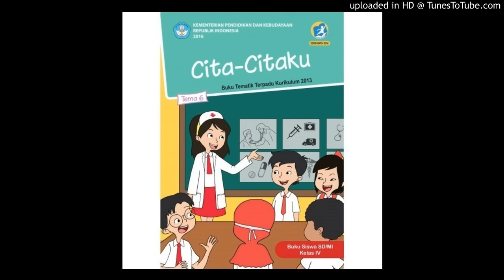Audiobook SD 4 Tema 6 - Cita-citaku - sub tema 1 - bagian 2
SD 4 Tema 6 - Cita-citaku - sub tema 1 - bagian 2